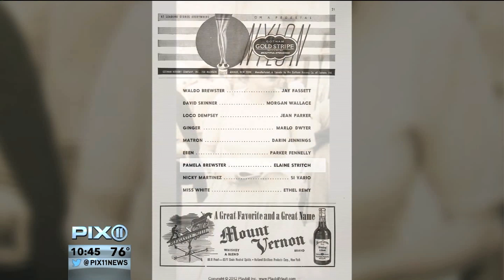Backstage on Broadway pays tribute to Elaine Stritch